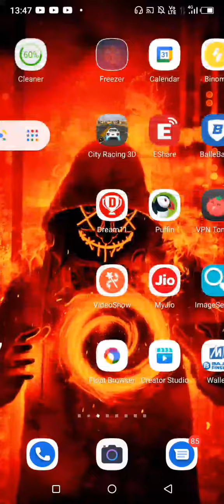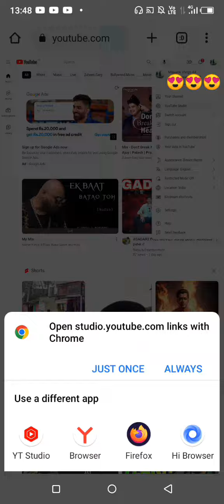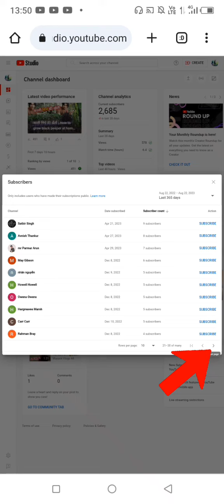YouTube Subscriber List Keise Dekhe | How to Check Your YouTube Subscribers On phone